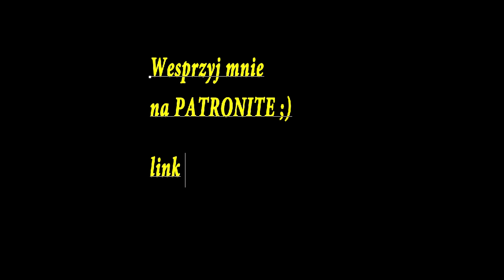Dzień Kobiet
w filmie użyłam logo Strajku Kobiet, stworzonym przez Olę Jasionowską.